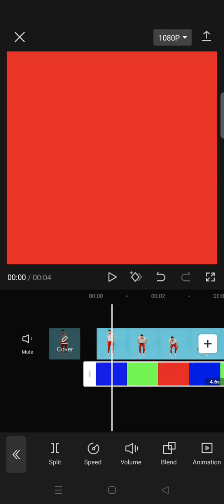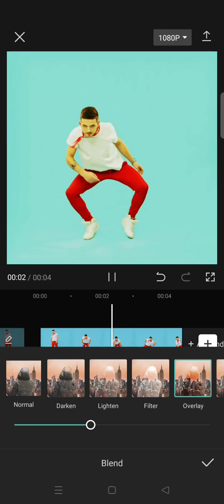[WANT a Rainbow Effect on Your Capcut Edit?] Learn How to Add Rainbow Overlay in Capcut!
Want to have a rainbow effect in your video? Here's how to do it